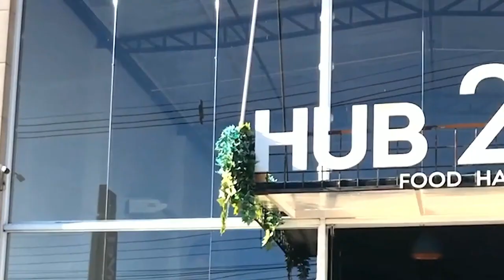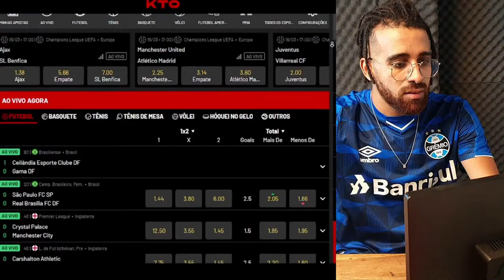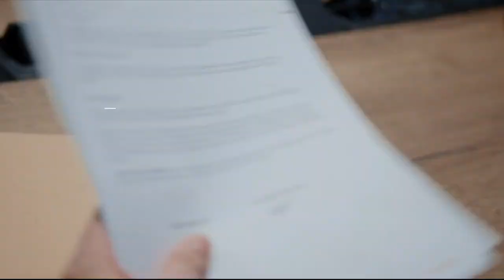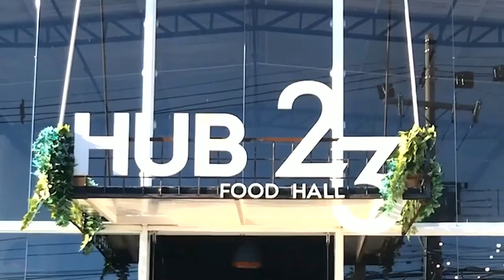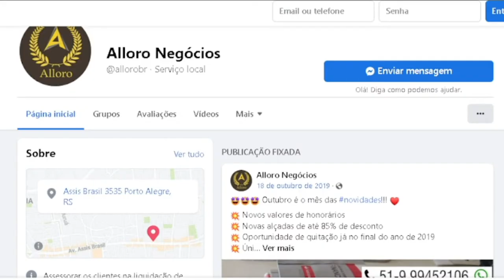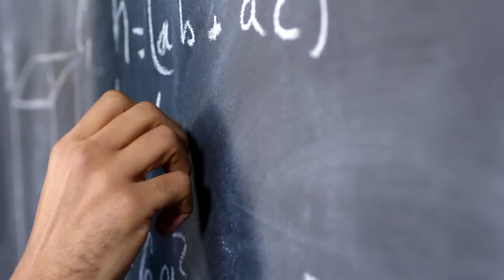NÃO É SÓ LUAN!! ASSUNTO POLÊMICO EM TORNO DO GRÊMIO - PAPO PACHOLA REPRISE #089 02.08.22